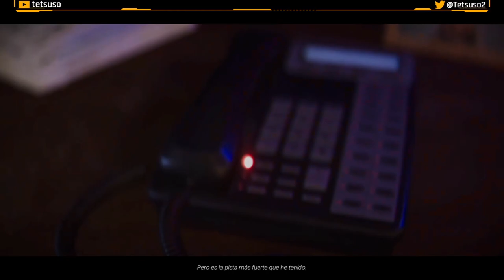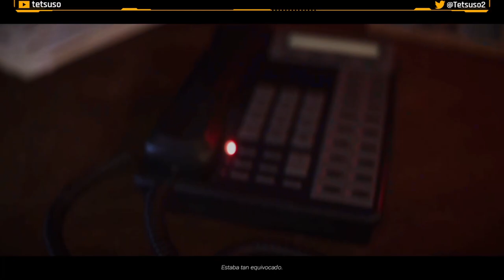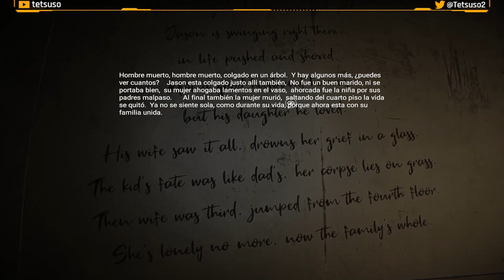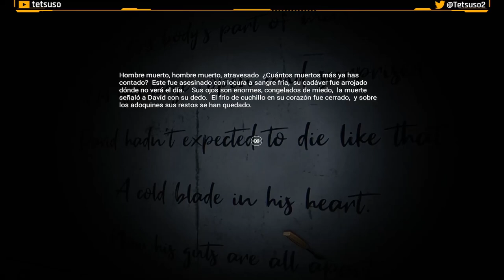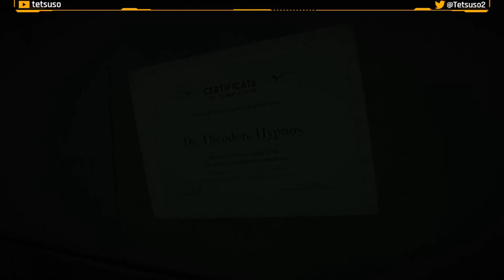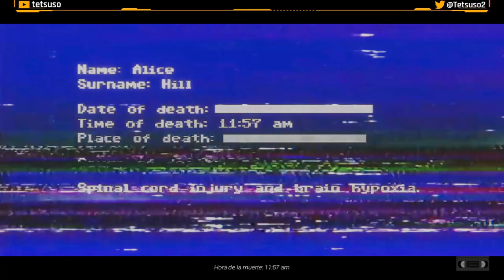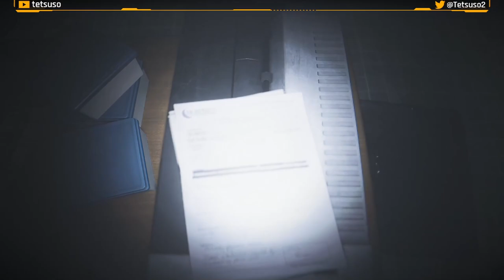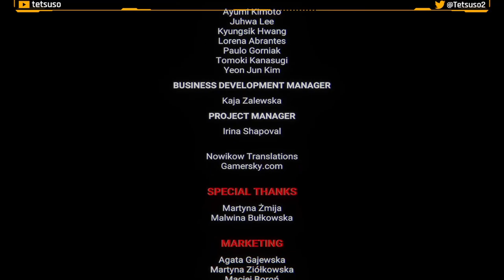Anthology of Fear - Gameplay en Español - Walkthrough - Solución - Terror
Participa en la investigación de un hombre que busca resolver el misterio de la desaparición de su hermano. Descubre la verdad explorando lugares liminales inquietantes. Descubre la historia capítulo por capítulo, cada uno revelando su tragedia común.

Gameplay de "Anthology of Fear".
Juego de puzles desarrollado por OhDeer Studio, 100 GAMES y publicada en 2023.